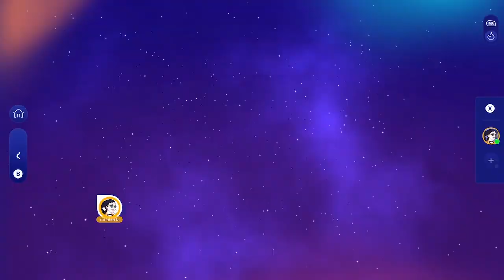Just Dance 2025 Edition - One Last Time - Megastar